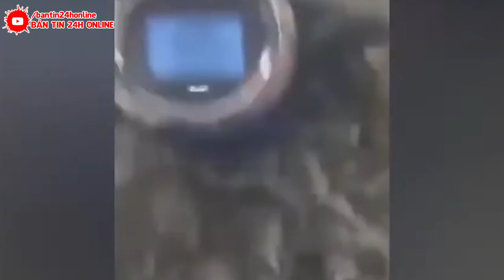khẩn cấp 25/6 : cả thế giới đang theo dõi thảm họa này ! vỡ dập TQ . tình thế cực kì nguy cấp